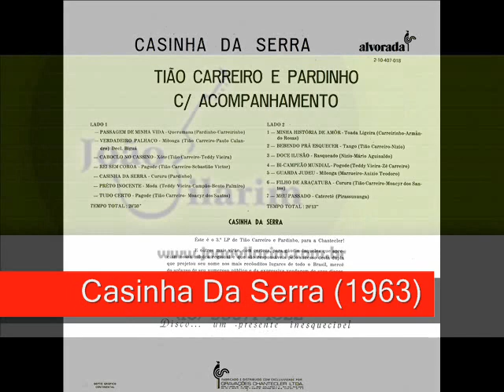14 Meu Passado - Tião Carreiro e Pardinho - Casinha Da Serra (1963)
Tião Carreiro e Pardinho - Casinha Da Serra (1963)